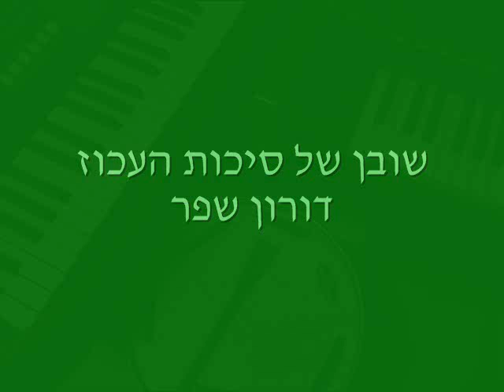שובן של סיכות העכוז - דורון שפר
מילים ולחן דורון שפר, סקיצה

מה איתך ילד
אתה כה חסר מנוחה
מהלך מצד לצד
ילד מה איתך
אני כאן לחבק אותך
בראשך
מסתגר בחדרך

רגשות שאינם מוצאים מנוח
הם חובטים זה בזה כמו מנוע
אתה מבקש רק לא לחכות
כל עכוזך סיכות

נו מה איתך ילד
ספר לי את האמת
גם אני יודע
פחד מלאבד
אני כאן לנשק אותך
אם תרצה
גם ללקק אותך

אז מה איתך ילד
אתה אותי לא משתף
זה ידוע
שמשהו אותך דוחף
אני כאן לפנק אותך
לצידך
אנא פתח דלתך